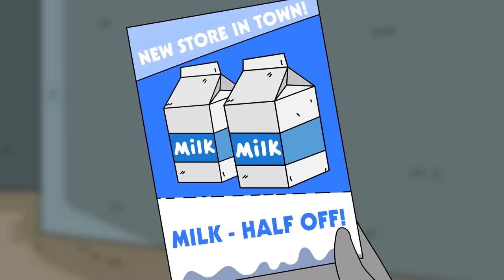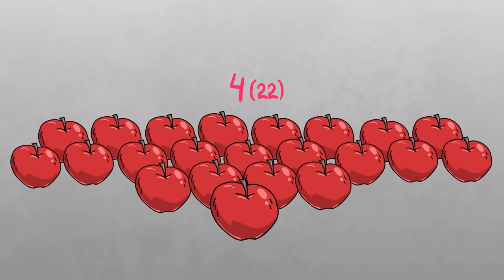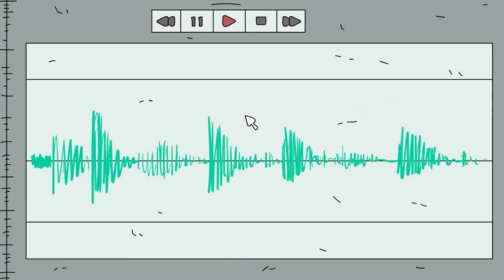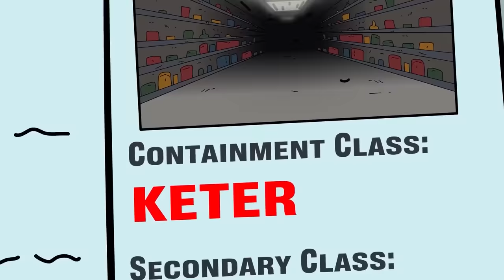SCP-4703 Siêu thị dị thường - Hoàn toàn hợp pháp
Tiến sĩ Bob mang đến cho bạn đối tượng SCP Foundation Keter Class, SCP-4703 Hoạt hình Hoàn hảo Hợp pháp.

SCP 4703 là một siêu thị thuộc sở hữu độc lập ở Midland, Texas, hoạt động dưới tên Yeah, Chúng Tôi Sẽ Bán Cho Bạn Cái Này. SCP4703 đã duy trì sự ổn định và quyền hợp pháp để hoạt động bất chấp việc nó tham gia vào các hoạt động kinh doanh phi đạo đức và chết người, hoàn toàn hợp pháp,vậy mới hay.
Video này có nguồn từ SCP-4703 - SCP Foundation do PeppersGhost viết, được phát hành dưới Creative Commons Sharealike 3.0.